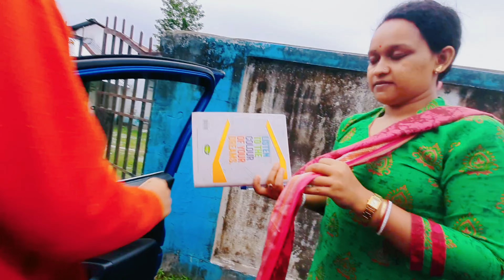রূপ আজকে নতুন স্কুলে গেল ll গাড়িতে দুর্গন্ধ যুক্ত গ্যাস ছাড়তে ছাড়তে গেলll ক্লাসরুমে যে কান্ড করল😃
@Raju & Pom's World